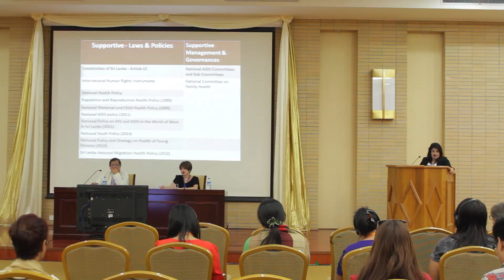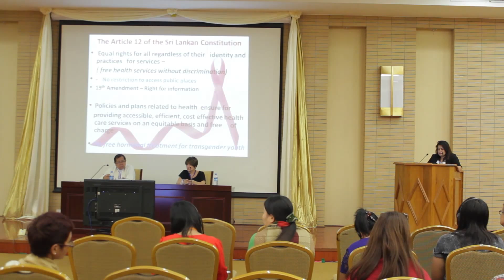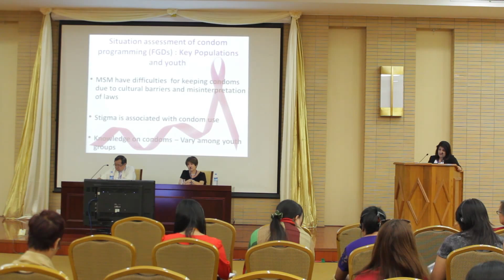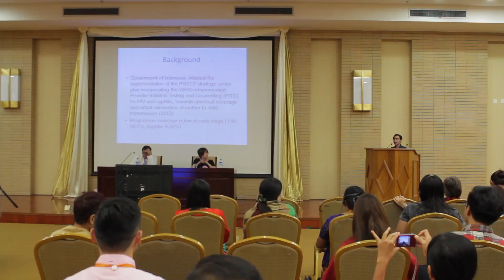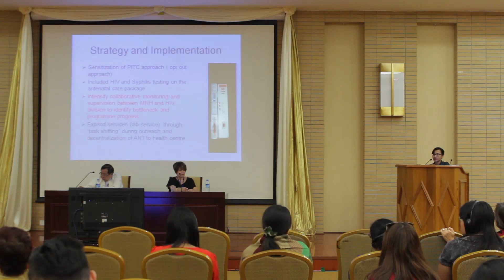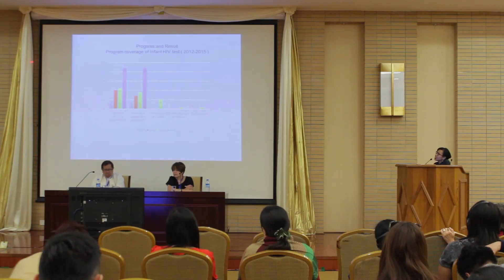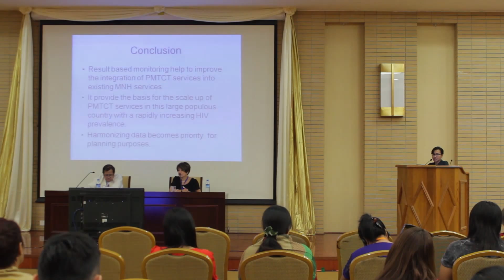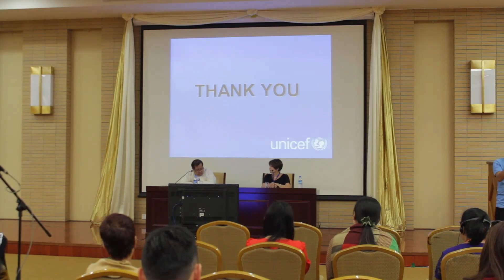24 2 2016 1 3 Transitioning from policy to practice